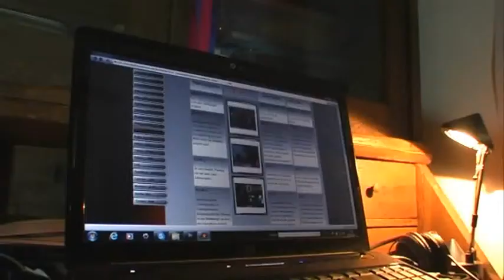AJCFC Preparation english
Preparation Team for Asian Junior and Cadett Fencing Championship with Willi Kothny as Team Manager and Somkhit Phongyoo as headcoach